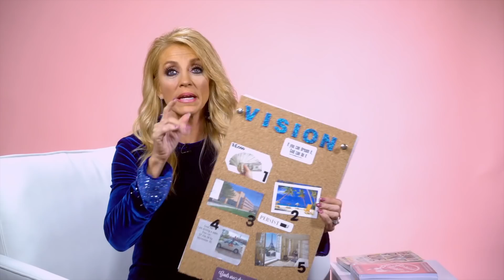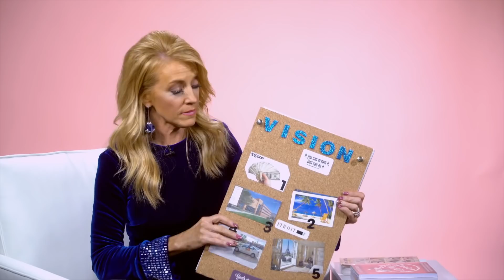3 Steps to Get You Ready for the New Year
By now you know that I love vision boards. But why am I so passionate about using them? Because it's a simple principle from God's Word... you become what you behold. Remember, vision boards aren't about doing a fun, little craft project. This is your visual reminder of where your life is headed!

Watch today as I share 3 important steps to help you create your vision board and get you ready for the new year.

DOWNLOAD Get your FREE Dream It. Pin It. Live It. Book!  👉🏼 dreamitbook.com

⭐️OTHER VIDEOS ABOUT GOD’S FAVOR⭐️

Dream it. Pin it. Live it. - How to make vision boards work for you (GET IT FOR FREE RIGHT NOW)

Declutter Your Way To Success (GET IT FOR FREE RIGHT NOW)